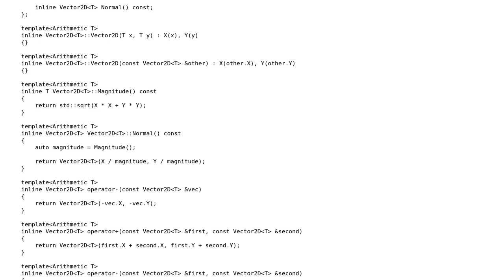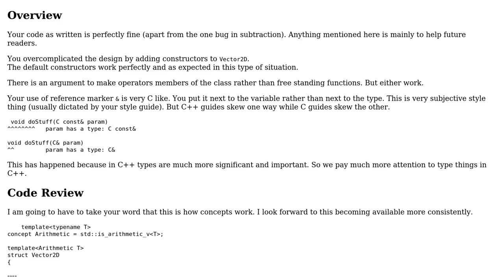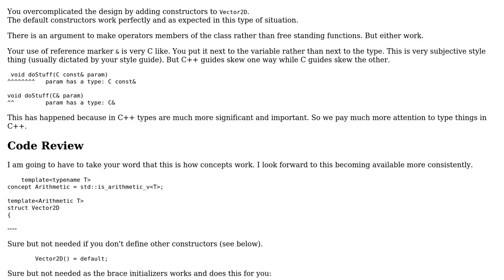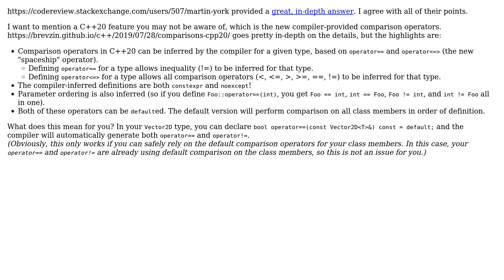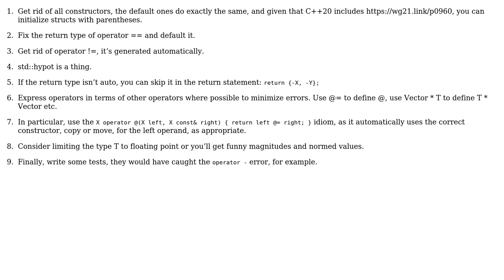Code Review: C++20 Vector2D Template (3 Solutions!!)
Code Review: C++20 Vector2D Template

With thanks & praise to God, and with thanks to the many people who have made this project possible! | Content (except music & images) licensed under CC BY-SA | Music | Images & others | With thanks to user Roman Odaisky user Martin York user Eric user cariehl and the Stack Exchange Network Trademarks are property of their respective owners. You are responsible for your own actions.